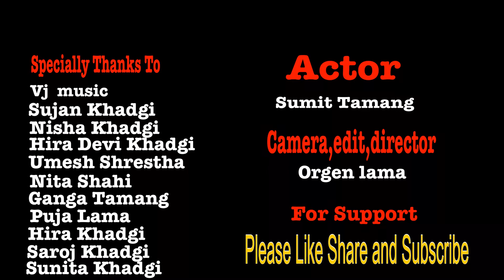Tadha Tadha Janu Chha Sathi Cover Video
Original Singer :Bachhu kailash
Cover singer :VJ
Cover video :Op Production

Model:Sumit Tamang